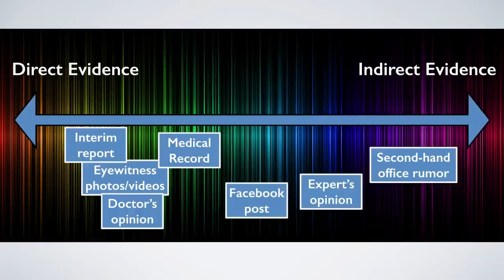HKU04x Sneak Preview: Evidence